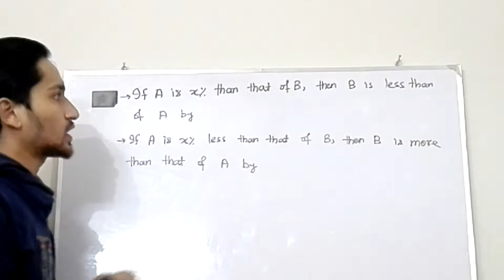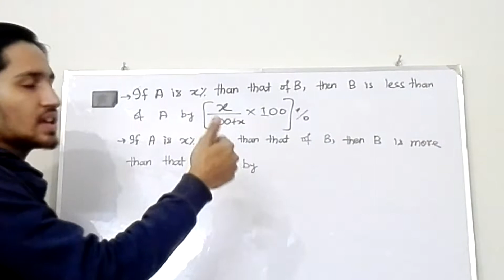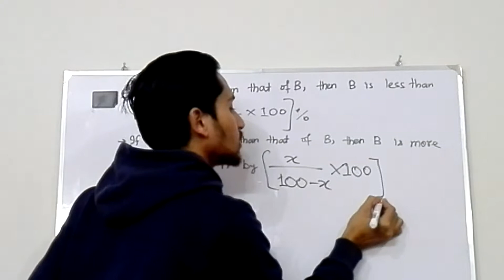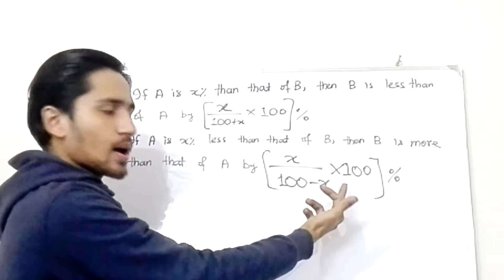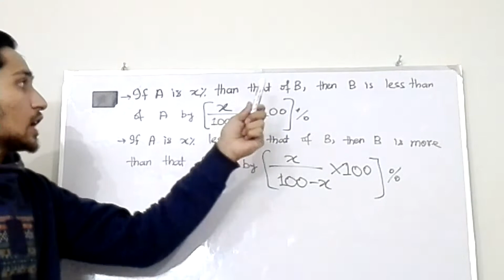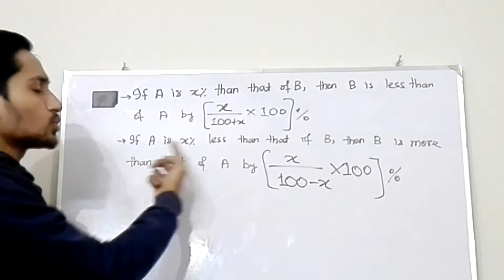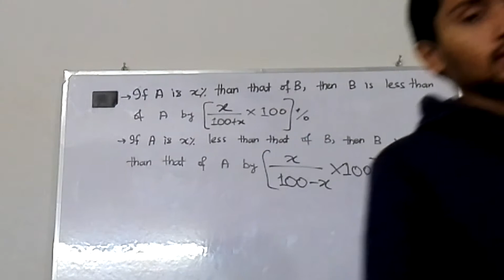PERCENTAGE INCREASE OR DECREASE NET GAT SAT HAT NAT UET NUST PIEAS FAST GIKI MCQS